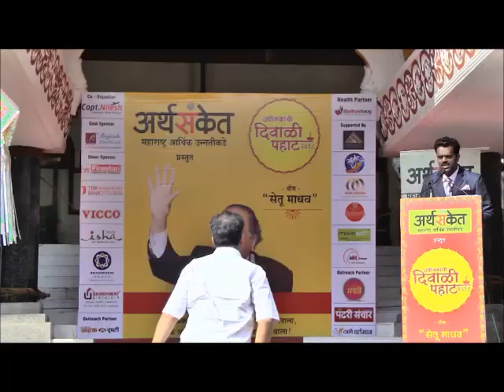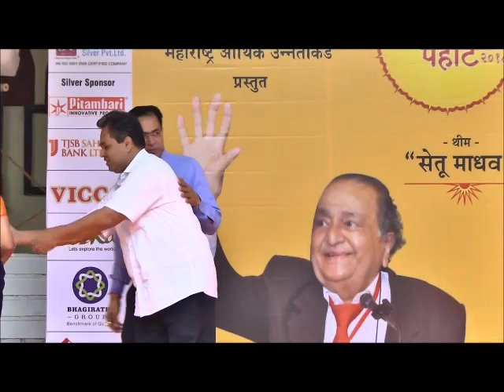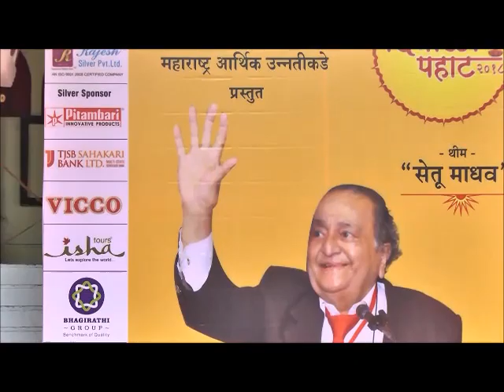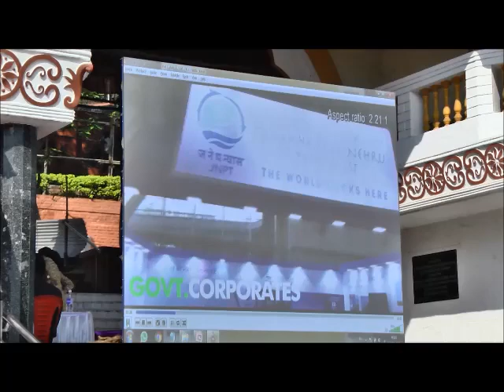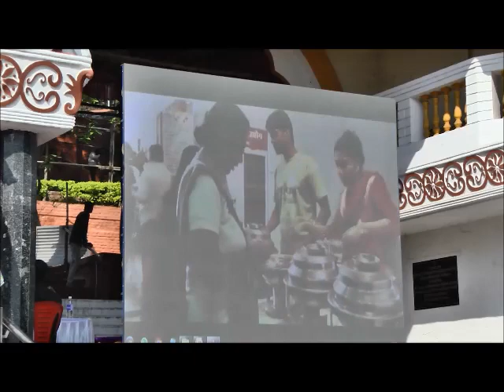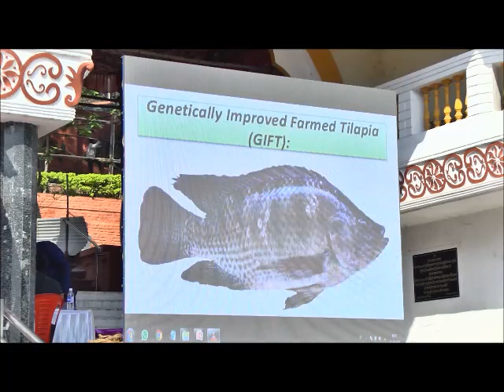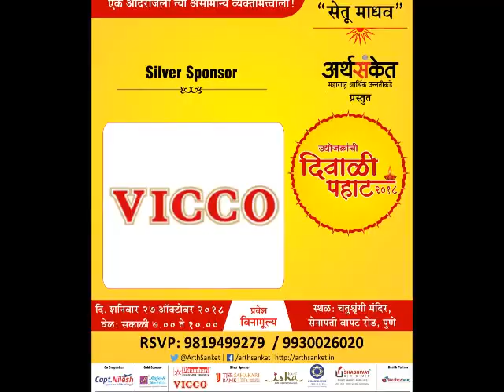ग्लोबल कोकणचा अर्थसंकेत उद्योजकांची दिवाळी पहाट कार्यक्रमात सन्मान !